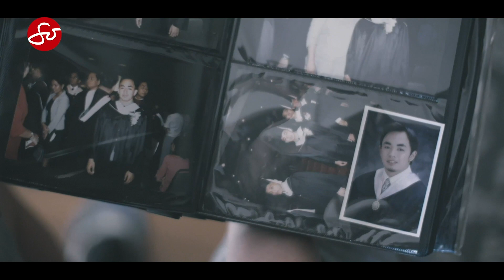What makes life easier for an NICU nurse? | So On The Go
In this segment of So On The Go, Paolo Aurelio, a NICU nurse joins us and talks about his family and his background. Paolo also shares what makes life easier for nurses like him in this time of a pandemic.

Catch So Jannelle:

Fridays, 5 PM on KSCITV-La18
Saturdays, 7:30 PM PT on ANC
Sundays, 3:55 PM PT / 6:55PM ET on TFC